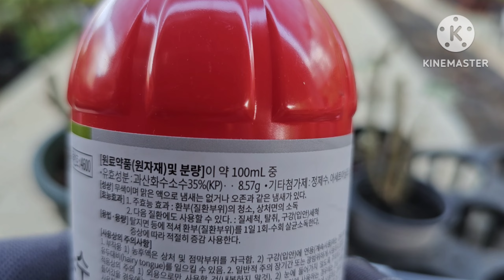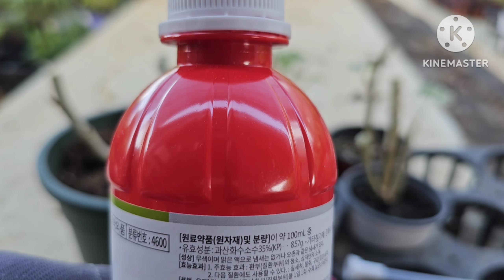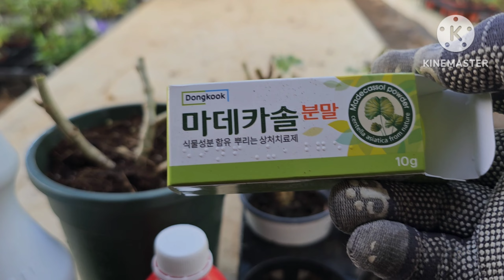제라늄.상처난 부위 빨리 아물게 하는 방법이 있다는데!